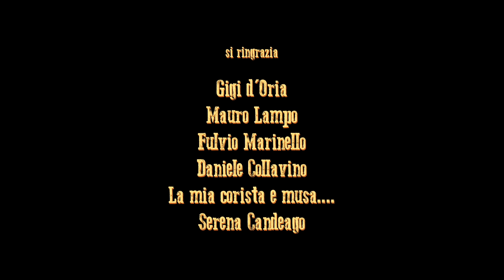Armin Calligaro - Il grido del lupo (Official Video)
Video by Tancredi Piovesan